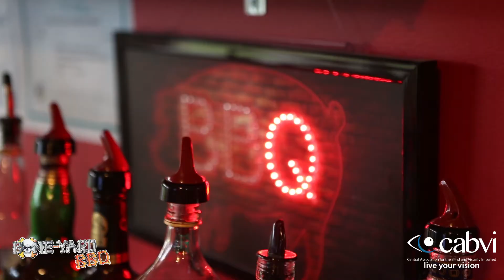Donation Days at Boneyard BBQ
We are excited to announce that Boneyard BBQ is holding a fundraiser for us this week!

From November 14-19, customers will have the opportunity to purchase a specific food item on their menu to benefit the organization. On Saturday, November 18, Boneyard BBQ will hold a chance auction and one of the prizes will be a pair of Syracuse Orange basketball tickets!